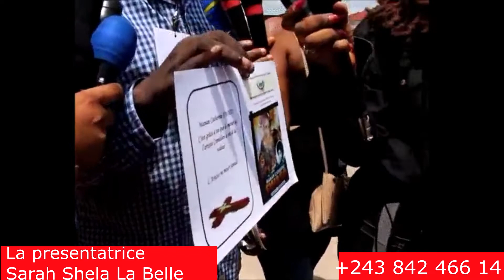INTERVIEW YA BA COMEDIENS NA MATANGA YA MAMAN EWASO, DE LA FOI, CHAKAKONGO, MASUMU, MAMAN IMPALA